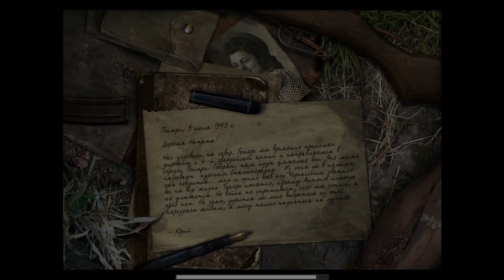На заводе! Call of Duty - United Offensive#10